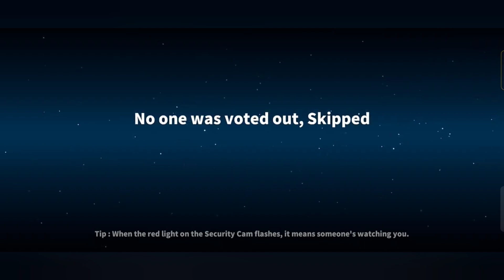Bounty Hunter Gameplay in Hindi Super Sus| Gaming with GNxSAHIL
Welcome to your new vedio guys

In Game name:-  GNxSAHIL_YT
Space ID:- 19605131

X

among us

among us realistic graphics

super sus

motal among us

mythpat

techno gamerz

super sus hypnotist super sus hindi gameplay

super sus squid game viliger role in super sus

joker role in super sus super sus mod apk

Super sus blackjack gameplay super sus hypnotist gameplay

m
super sus new super pass

super sus ghoul gameplay super sus conjurer Gameplay